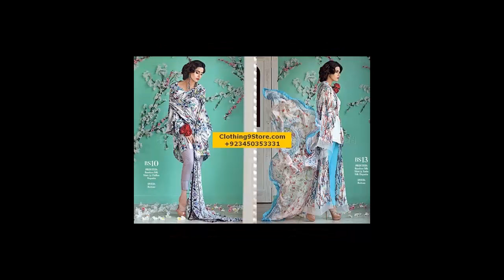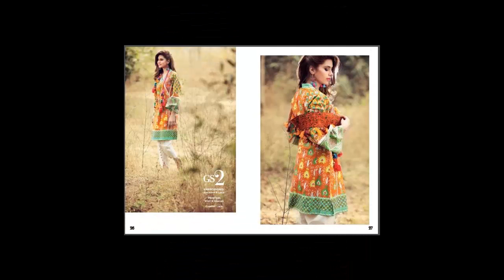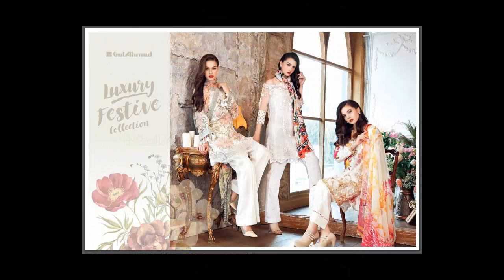Gul Ahmed Gypsy Eid Lawn Collection 2017